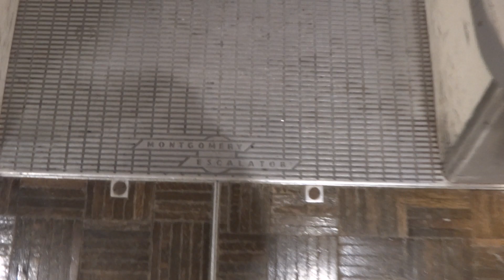Vintage 1971 Montgomery G&P Escalators - Niagara Emporium - Eastern Hills Mall - Clarence, NY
First of all, thank you for 40,000 views! I would not have reached this milestone without you watching my videos!

These escalators were filmed during the final days of the Macy's store here. When Niagara Emporium opened, the escalators remain blocked & turned-off, but fortunately still original. It seems very well like they could be turned back on. Originally installed by Hengerer's in 1971. See elevator video description for more history of this building.